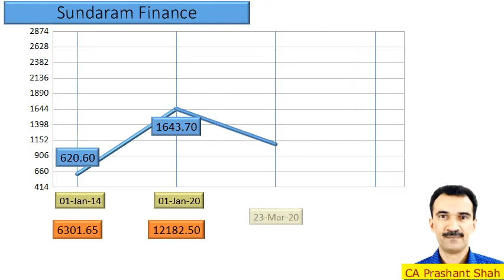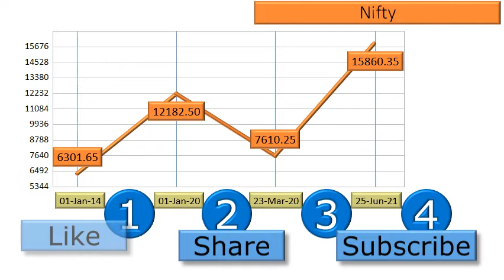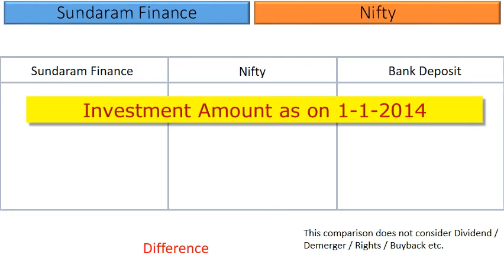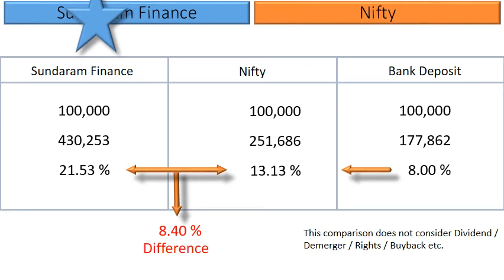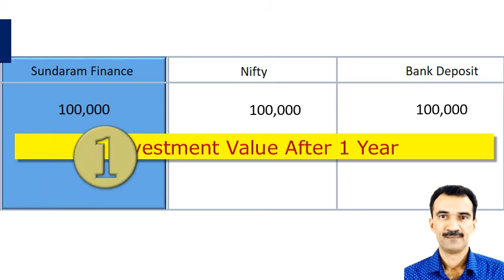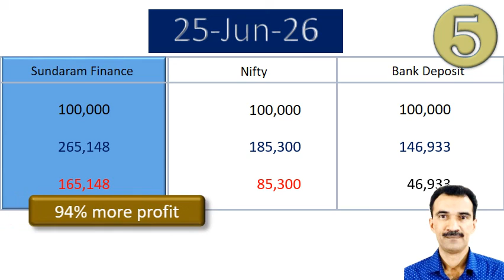Sundaram Finance Price Analysis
What are the returns that retail investors have Earned in Sundaram Finance?